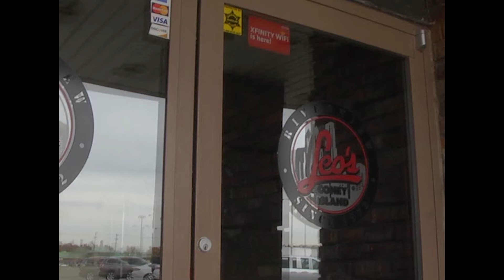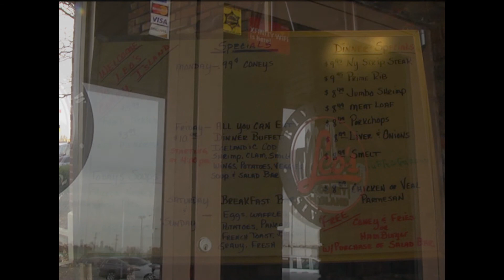Leo's Coney Island in Riverview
Leo's Coney island is part of a Franchise restaurant! They offer affordable meals for all types of customers! Leo’s Coney Island has evolved from a limited menu offering the basics of Coney Islands, fries, burgers and Greek Salads to a wider variety food selection. Its menu offers a full line of items for the whole family including Greek specialties, breakfast, and a kid’s menu. Today, Leo’s Famous Greek Salad Dressing can be found in specialty markets and grocery stores.
Hours: most day: · 7:00 AM – 11:00 PM